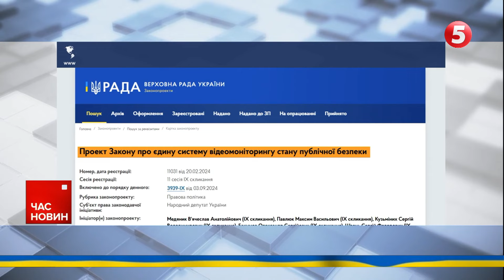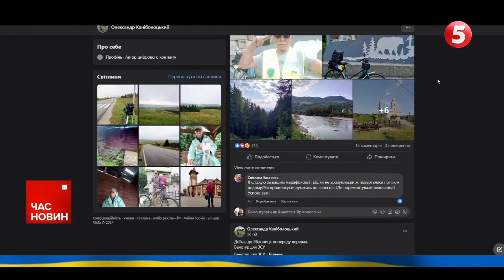👀Тотальне стеження за українцями! Що передбачає законопроєкт про відеонагляд і чи варто хвилюватися?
Тотальне стеження за українцями, цифровий концтабір та пошук ухилянтів. Таких тез побільшало в соцмережах у відповідь на можливе запровадження в Україні єдиної системи відеонагляду. Відповідний законопроєкт зареєстрували у Верховній Раді ще у лютому, а нещодавно за нього взявся профільний комітет. У МВС — за ухвалення цього документа, адже переконані, що масштабна система відеомоніторингу допоможе розкривати злочини по гарячих слідах. Правозахисники натомість називають це стеженням за людьми у режимі реального часу. Що насправді передбачає законопроєкт про відеонагляд і чи варто хвилюватися — Лідія Середюк розповість.

Підтримайте наших військових кореспондентів, які щодня ризикують своїм життям на фронті👇
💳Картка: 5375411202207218